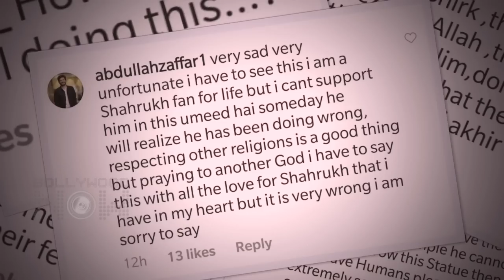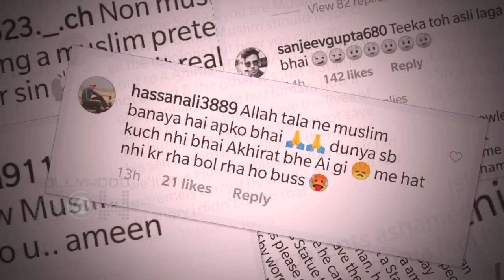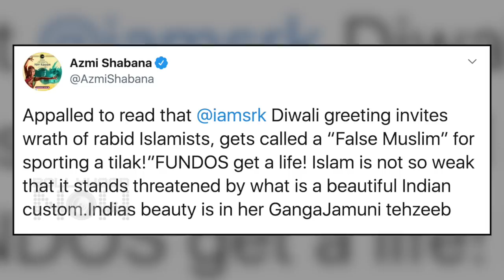Shahrukh Khan INSULTED For Celebrating Ganesh Chaturthi 2020, Shabana Azmi DEFENDS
Shah Rukh Khan shared a post on his social media accounts wishing his fans Happy Ganesh Chaturthi But yet again he had to face criticisms for hurting religious sentiments. Watch the story.